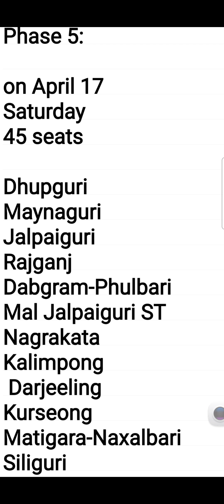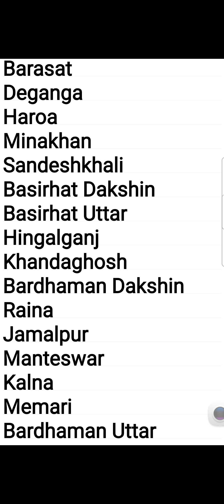WB West Bengal 5th Phase election on 17 April places